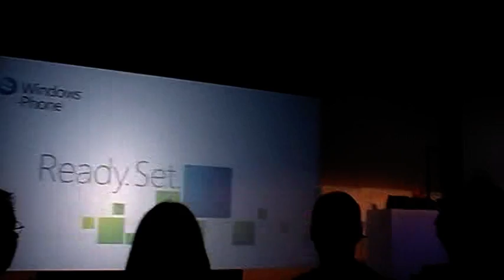MWC 2010 - Windows Mobile 7